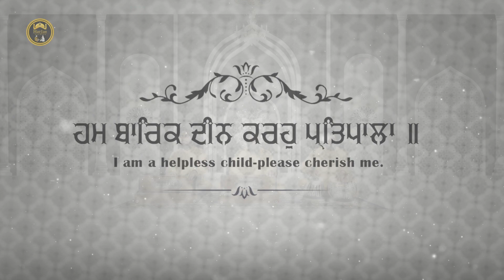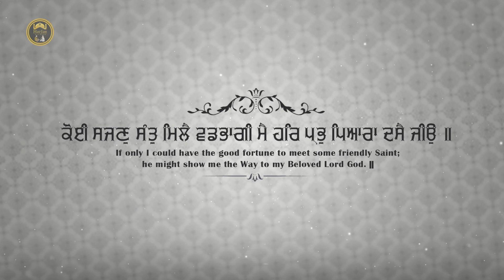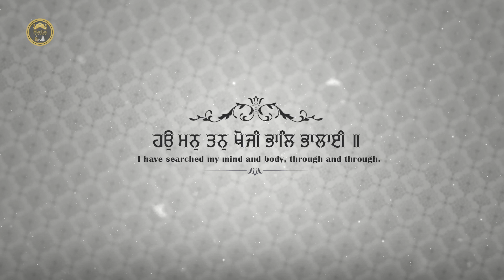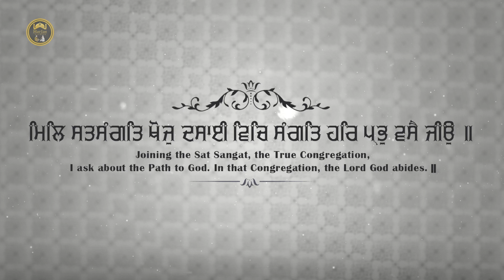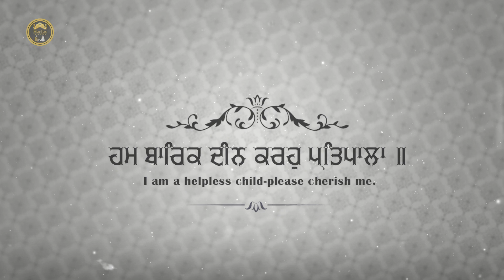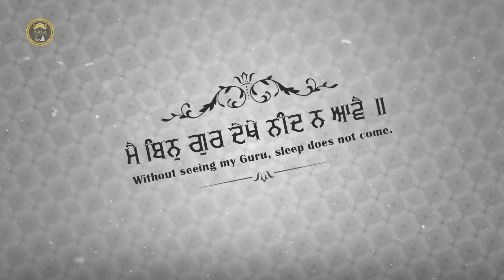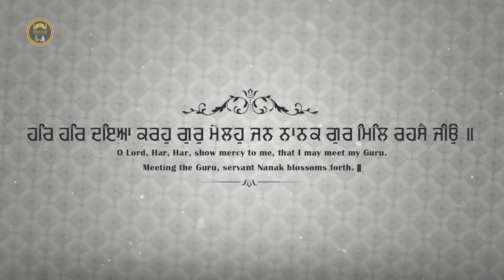Mera Pyara Pritam - Bhai Ranjit Singh Khalsa Delhi Wale | Gurbani | Harjas Records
Shabad - Mera Pyara Pritam
Audio - Sukhmani Studio Delhi
Producer - Gurpreet Singh, Mandeep Singh
Record Label - Harjas Records
Video - Sava Lakh Films (Vineet Singh)